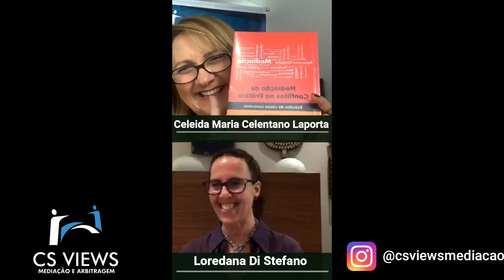Que momento é esse ? Relações Laborais nas Organizações Internacionais no cenário de COVID-19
Que momento é esse ? Em 15/04 com Loredana Di Stefano, mediadora da ONU com muita experiência em mediação em organizações internacionais .Tem atuado em vários países, ela irá falar sobre os procedimentos da mediação, capacitação, o que está sendo implementando internacionalmente na relações laborais em decorrência do Covid-19. Finalizando com as tendências de uma revisão nos procedimentos de mediação perante ao cenário pós-coronavírus.